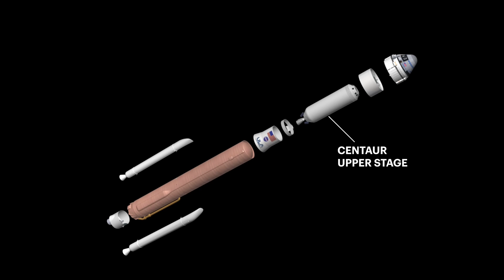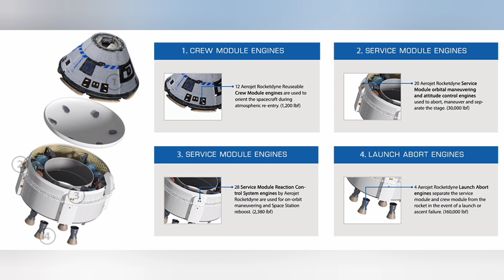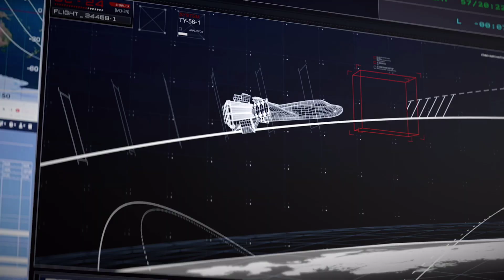After five years of Boeing ineptitude, why does NASA really need Starliner?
Starliner was supposed to take astronauts to the ISS in 2020!  Now, after nearly five years of Boeing ineptitude, why does NASA really need this thing?